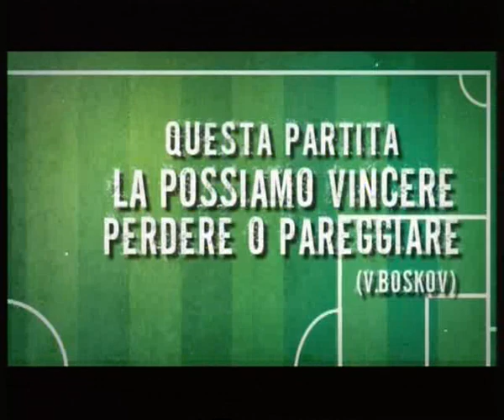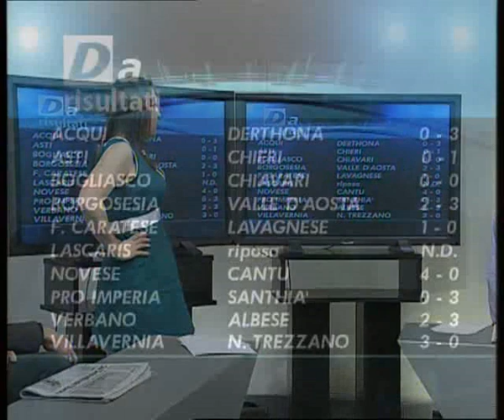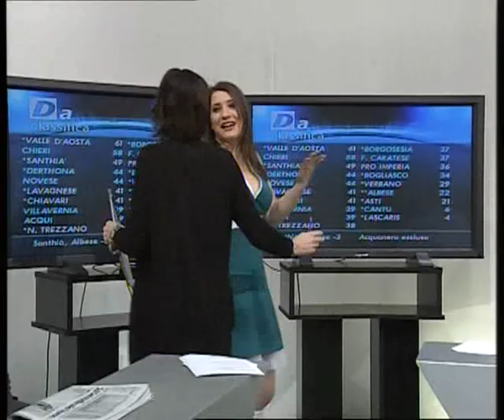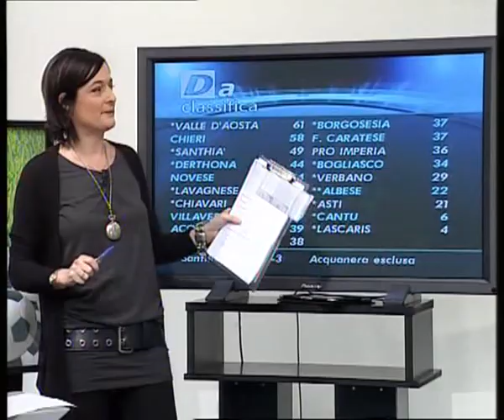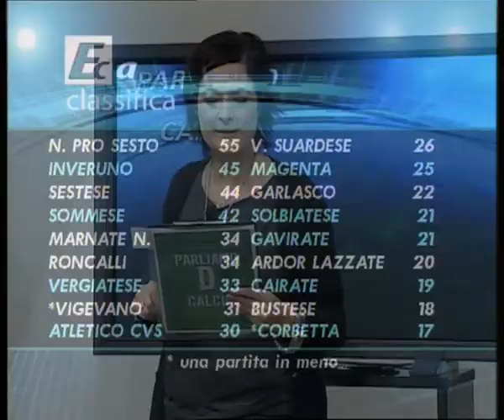Parliamo D calcio del 5 marzo 2012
Si parla di Eccellenza e serie D in compagnia di Riccardo Maspero e Umberto Cortelazzi. Immagini e interviste di A. Travagliato-Villanterio ma anche di Vallecamonica-Orsa, A.P. Piacenza-Castiglione, Alzanocene, Seregno, Pontisola